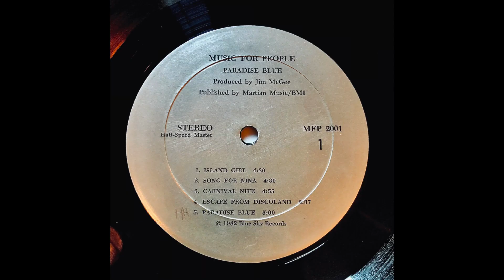1982 USA Music For People "Paradise Blue" LP Full Album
Enjoyable variable styled lp , wish they would have made 2 albums but this is their only release. Fusion, Jazz Funk, Ballad all come together very nicely.

A1 Island Girl 4.30
A2 Song For Nina 4.30
A3 Carnival Nite 4.55
A4 Escape From Discoland 3.37
A5 Paradise Blue 5.00

B1 Mr. Mars At The Beach 4.42
B2 Summertime Serenade 4.12
B3 When You Wish Upon A Star 3.17
B4 Untouchable Memory 1.47
B5 Rainbow 6.49

Ronnie Reiterman - Drums
Bela Sarkozy - Guitar
Dave Charles - Keyboards
Jim McGee - Bass
Mike Trach - Sax, Flute
Mike Moll- Trombone

This channel is not making any money from the uploading of these videos. I am uploading audio from my personal phonograph collection, these are for education and demonstration purposes only, no commercial value or property is being sold.